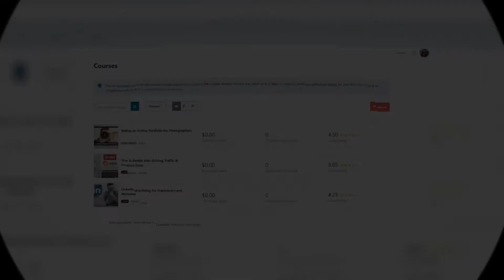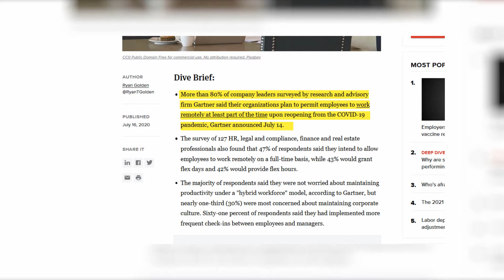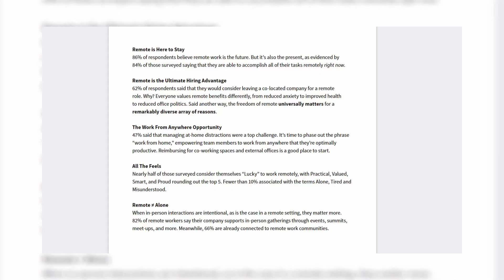Digital nomads beyond 2021: Will it get easier?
If you're interested in becoming a digital nomad, there might be the perfect time to do it...Right after the pandemic.
In this video, I talk about whether it will get easier to be a digital nomad after the pandemic - and how the world of work beyond 2021 could look like.